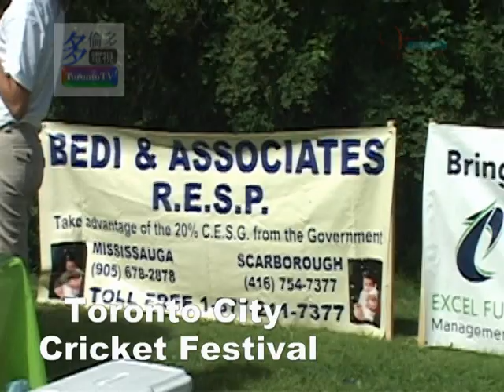20080713, Toronto City Cricket Festival, Toronto, Canada, South Asian Outlook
20080713, Toronto City Cricket Festival, Toronto, Canada, South Asian Outlook